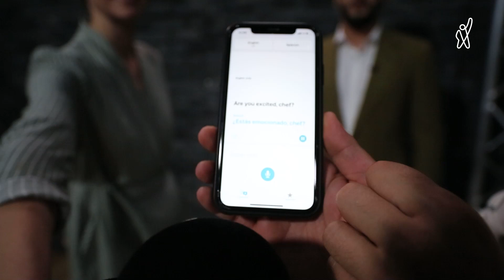სამზარეულოს ომები | რას უნდა ველოდოთ ახალ სეზონში და რატომ უნდა დავაკვირდეთ შეფ გურამის წარბებს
დატვირთული განრიგის მიუხედავად, გადაღებებს შორის დრო ვიხელთეთ და შეფებთან გასაუბრება მოვასწარით. 🤪

სამზარეულოს ომების ახალი სეზონი 16 ოქტომბრიდან აიღებს სტარტს